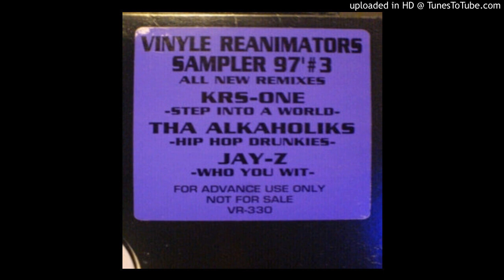Vinyl Reanimators - Hip Hop Drunkies (VR Remix Instrumental) ft. Tha Alkaholiks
Sampler '97 #3 VLS
Not on Label; Unofficial
1997